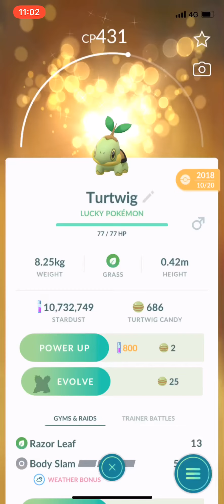Lucky Torterra with Frenzy Plant